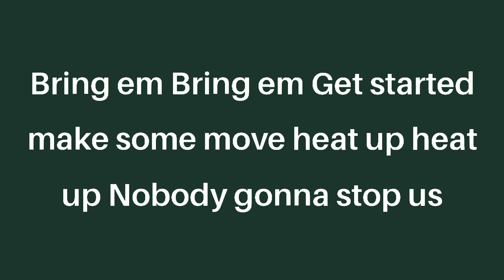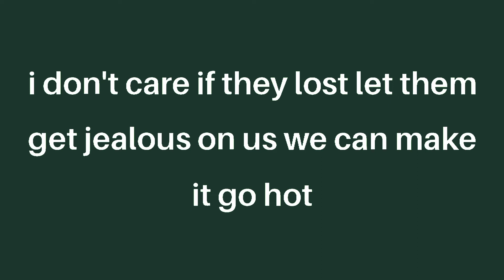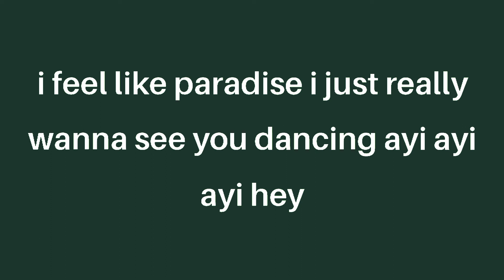Justin Bieber X Bad Bunny X J Balvin X Karol G X Ozuna X Rauw Alejandro - Let's Dance (lyrics)